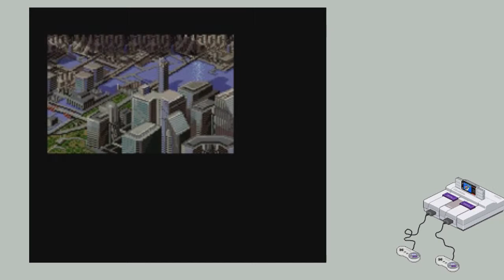Axelay - SNES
You can get the rom and the emulator (snes9x) in coolrom.com